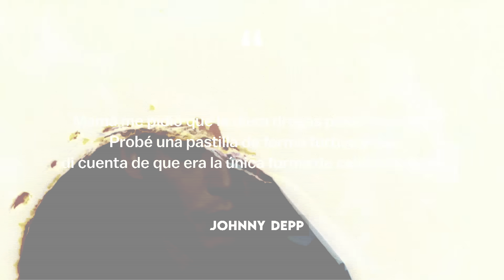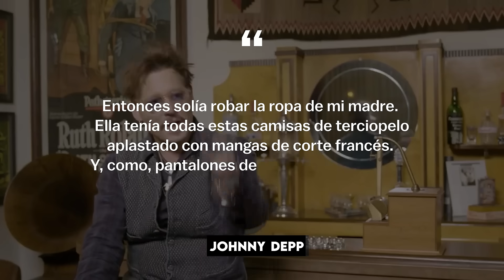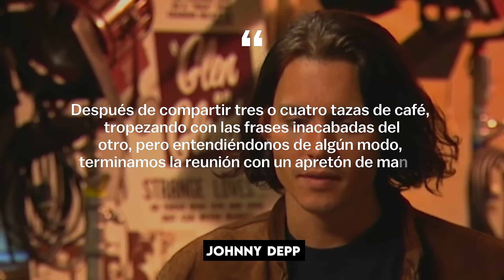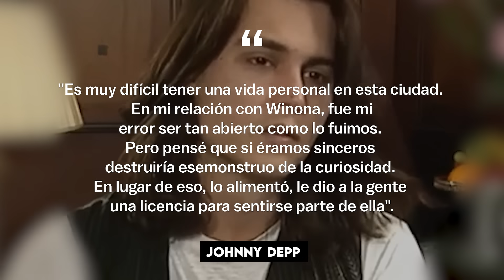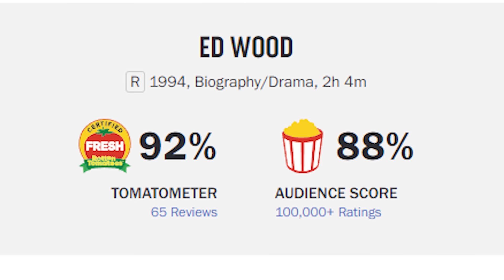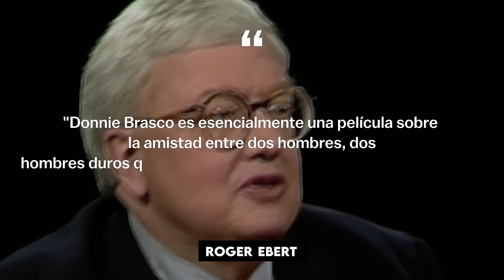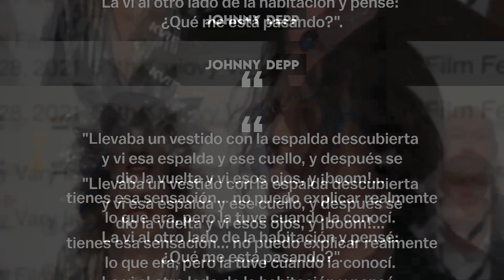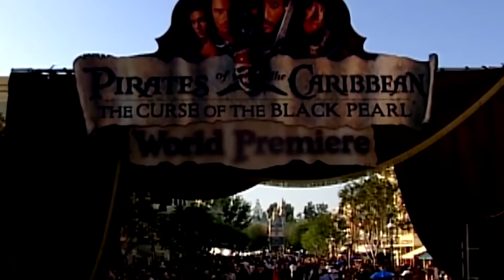La trágica historia de Johnny Depp | Biografía Parte 1 (Vida, escándalos, carrera)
Johnny Depp está pasando por un momento difícil. El escándalo de Amber Heard, su salida
de Fantastic Beasts y otras muchas películas, las acusaciones de abusos y agresiones. Sin
embargo, Johnny Depp fue y será un gran actor, a pesar del reciente escándalo con Amber
Heard. Sin duda, los juicios con Amber Heard han causado un gran daño a la reputación de
Johnny Depp, pero los fieles seguidores saben quién es el verdadero culpable del escándalo
de Johnny Depp y Amber Heard. La salida de Johnny Depp de Bestias Fantásticas y Piratas
del Caribe fue una gran conmoción para todos los fans, y ni siquiera sus anteriores y
legendarias películas Piratas del Caribe, Edward Scissorhands, Crybaby, What's eating
Gilbert Grape y otras pudieron influir de ninguna manera en la decisión de la compañía
cinematográfica. Para mi gran sorpresa, no todo el mundo sabe que, además de Piratas del
Caribe, Johnny Depp protagonizó muchas otras películas. En nuestro nuevo vídeo,
contaremos en detalle la vida y las películas de Johnny Depp, el escándalo de Johnny Depp
con Amber Heard, cómo entró en Piratas del Caribe y cómo se convirtió en la persona que
conocemos hoy.

00:00 - Introducción.
00:57 - Infancia
05:23 - Los primeros pasos de Johnny en la música y el cine
18:52 - Despegue de la carrera

biografía, famosos, biografía de estrellas, vida de famosos, biógrafo, biografía de famosos",
Johnny Depp, Biografía, Piratas del Caribe, Ember Heard, Fantastic Beasts, forma de vida,
camino de la vida, biógrafo

Piratas del Caribe, Jack Sparrow, caso de Johnny Depp, Johnny Depp Amber Heard, juez
de Amber Heard, noticias de Johnny Depp, demanda de Johnny Depp, Johnny Depp
demanda a Amber Heard, Edward Scissorhands, Bestias Fantásticas, entrevista de Johnny
Depp, escándalo de Johnny Depp, agresión de Johnny Depp, biógrafo